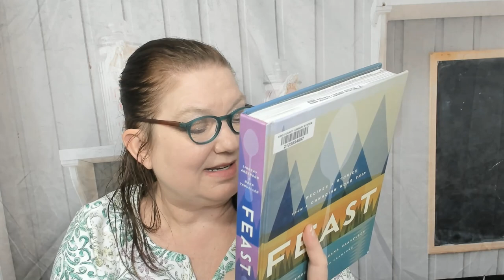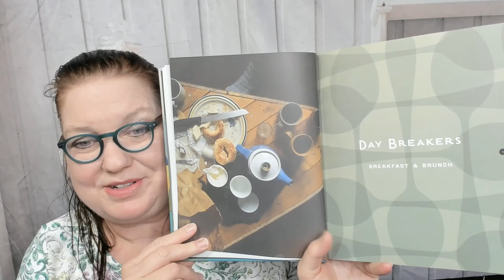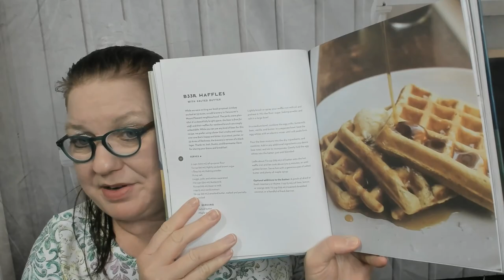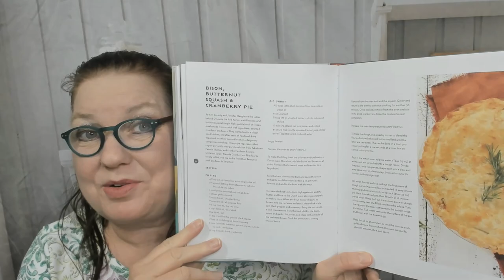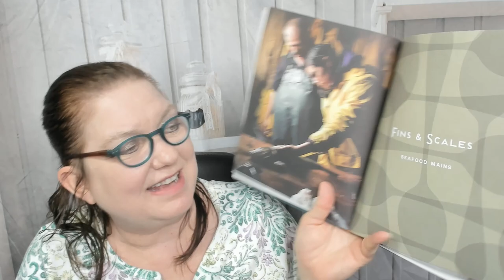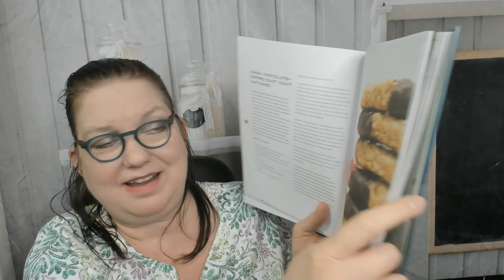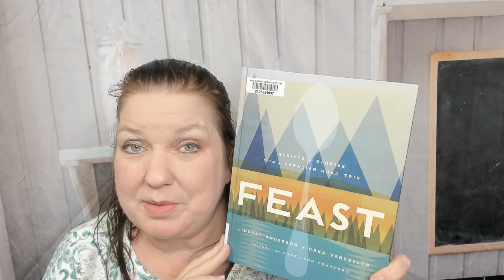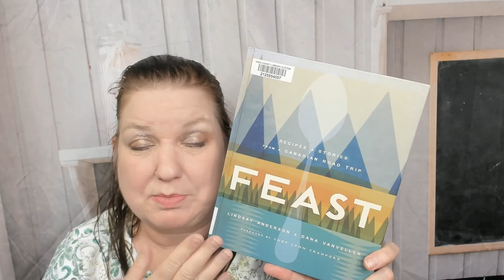Cookbook Preview: Feast: Recipes and Stories from a Canadian Road Trip, by Lindsay Anderson (2017)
My cookbook look through and preview of "Feast: Recipes and Stories from a Canadian Road Trip," by Lindsay Anderson and Dana VanVeller (Appetite by Random House; 2017)